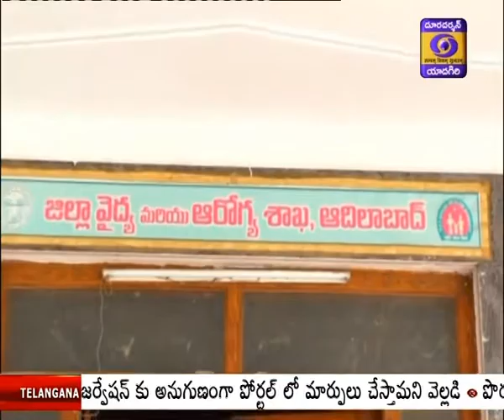The Covid call center has been set up in Adilabad district as part of Corona control measures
కొరోనా నియంత్రణ చర్యల్లో భాగంగా ఆదిలాబాద్ జిల్లాలో కోవిడ్ కాల్ సెంటర్ ను ఏర్పాటు చేశారు. జిల్లా కేంద్రంలోని డీఎంహెచ్ఓ ఆఫీస్ గ్రౌండ్ ఫ్లోర్ లో ఏర్పాటు చేసిన ఈ కాల్ సెంటర్ ను జిల్లా వైద్యాధికారి రాథోడ్ నరేందర్ ప్రారంభించారు. ఈ సందర్భంగా ఆయన మాట్లాడుతూ.. కొరోనా బాధితులకు సేవలందించేందుకు 24 గంటలపాటు వైద్యాధికారులు అందుబాటులో ఉండే విధంగా కాల్ సెంటర్ ను ఏర్పాటు చేశామని,
కొరోనా స్వల్ప లక్షణాలు ఉన్నా సరే.. 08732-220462 ల్యాండ్ లైన్ నంబర్ కు లేదా.. 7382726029 నంబర్ పై వాట్సప్ ద్వారా సాయం పొందొచ్చన్నారు. కొరోనా కు సంబంధించి ఎలాంటి సందేహాలున్నా ఫోన్ చేయాలని, వైద్య సౌకర్యంతోపాటు, అంబులెన్స్, ఆసుపత్రుల్లో ఆక్సిజన్, పడకల వివరాలు, ఇతర సూచనలు, సలహాలు అందిస్తామన్నారు. మొబైల్, వాట్సప్ వీడియో కాల్ సౌకర్యం ద్వారా ప్రజలు తమ అనుమానాలను నివృత్తి చేసుకోవచ్చని తెలిపారు... బైట్ : రాథోడ్ నరేందర్, డిఎంహెచ్ఓ ఆదిలాబాద్ జిల్లా